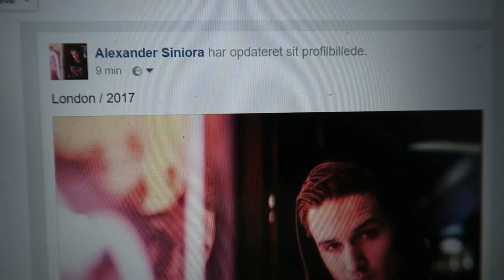MINE KØB FRA LONDON!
LÆS MERE OM MIG:

 Navn: Alexander Siniora
 Alder: 17 år gammel.
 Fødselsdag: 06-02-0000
 Kamera: Canon g7x (Koster ca. 5000kr).
 Skole: Aarhus Business College
 By: Aarhus – Skødstrup
 Tjek min Facebook profil for nærmere oplysninger.

Skriv endelig til mig over Facebook hvis du har flere spørgsmål.